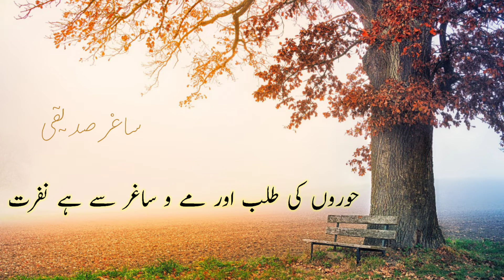Jis ahed me lut jai faqeero'n ki kamai || saghar siddiqui || urdu ghazal || sukhan kadha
Ghazal : jis ahed me lut jai faqeero'n ki kamai
Poet : saghar siddiqui
Creator : sukhan kadha

Lyrics

Bargashta e yazdaan se kuch bhool hui hi
Bhatke huwe insaan se kuch bhool hui hi

Jis ahed me lut jai faqeero'n ki kamai
Us ahed ke sultaan se kuch bhool hui hi